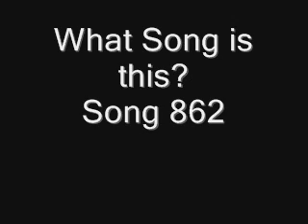Name the Song Backwards Song 862.wmv